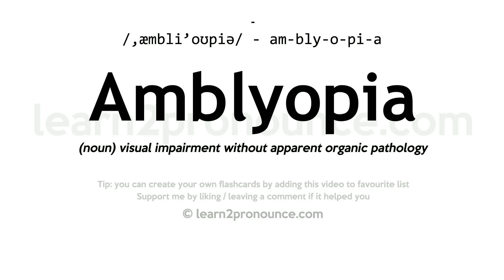Pronunciation of Amblyopia | Definition of Amblyopia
Amblyopia pronunciation | How to pronounce Amblyopia in English?
/,æmbliː`oʊpiːə/
Meaning of Amblyopia | What is Amblyopia?
(noun) visual impairment without apparent organic pathology
What is Amblyopia | Amblyopia meaning and definition?